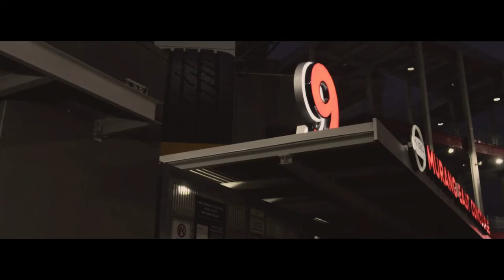CBlue - Loyalty Music (Official Video) Shot